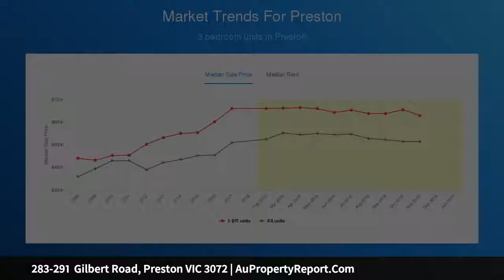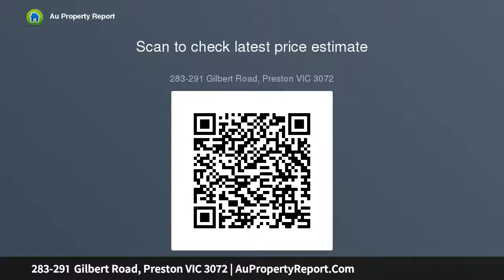283-291 Gilbert Road, Preston VIC 3072 | AuPropertyReport.Com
283-291  Gilbert Road, Preston VIC 3072
Property Type: warehouse
Bedrooms: 1
Bathrooms: 1
Car Space: 9
OUTSTANDING REDEVELOPMENT OPPORTUNITY IN NORTHERN HOTSPOT